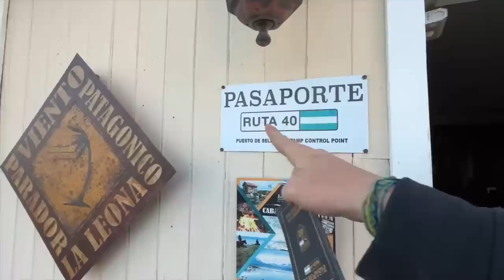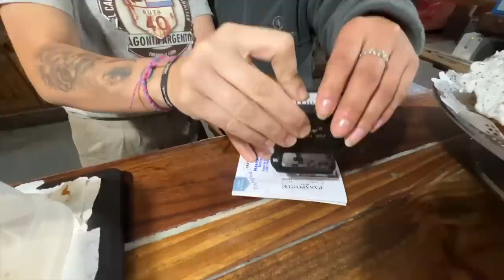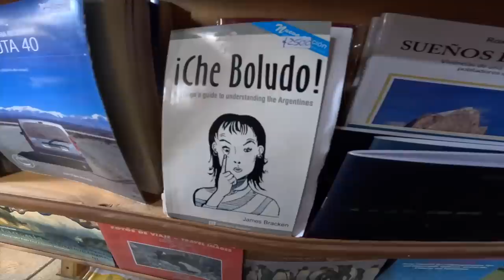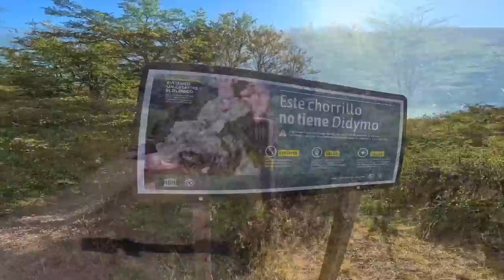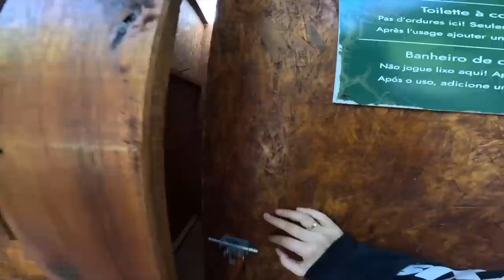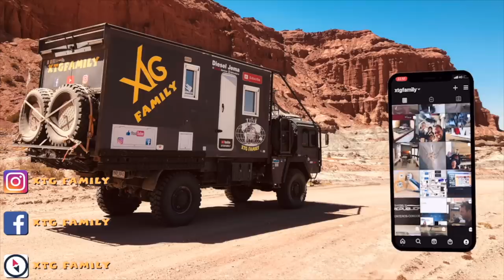434 Quand ça ne veut pas, ça ne veut pas, en panne de partout !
Dans cette vidéo, quand ça ne veux pas ça ne veut pas ! Nous sommes à cours d'eau et au moment d'aller recharger, nous découvrons une ernie sur un pneu. Et quand nous décidons de le changer, c'est le cric qui est en panne ! après ces péripéties, nous prenons la route vers El Chalten, la ville nationale du trekking argentin que nous vous faisons découvrir. Après une recherche ardue de wifi, nous vous emmenons jusqu'à la cascade Chorillo del salto.

Merci 👍🏻🥰